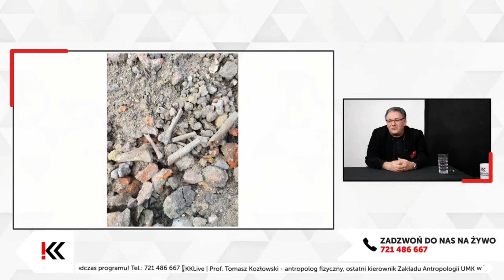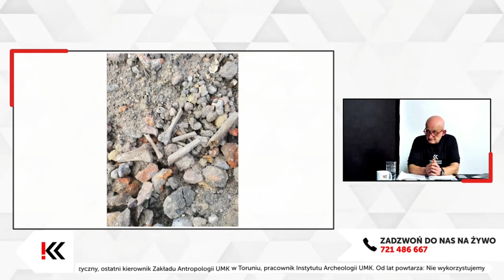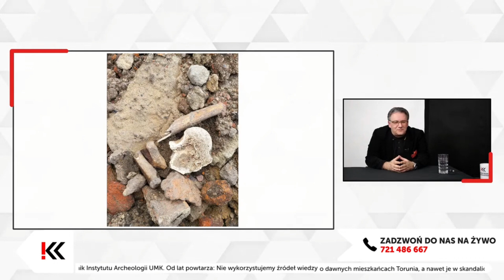Przegląd szczątków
❗️WĄTKI | Szybki przegląd szczątków znalezionych przypadkowo na Bulwarze Filadelfijskim. Czego moglibyśmy się z nich dowiedzieć, gdyby zostały przebadane?